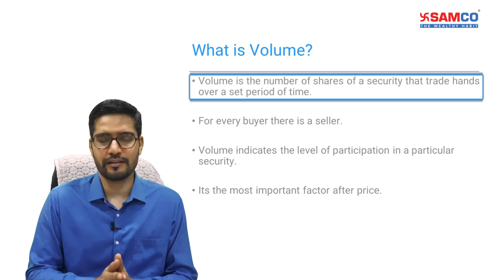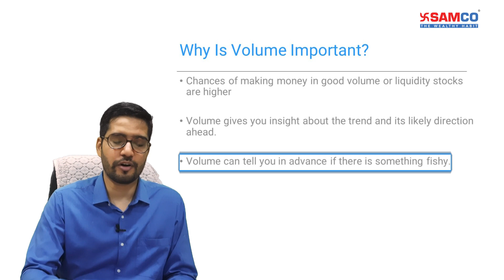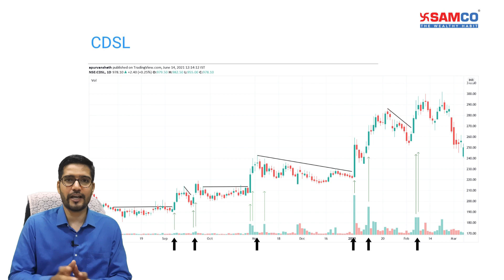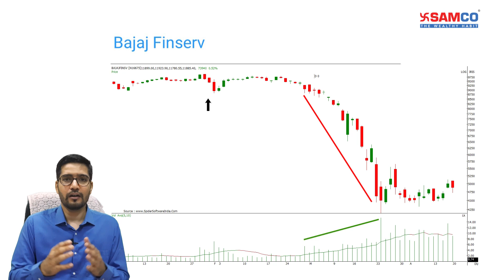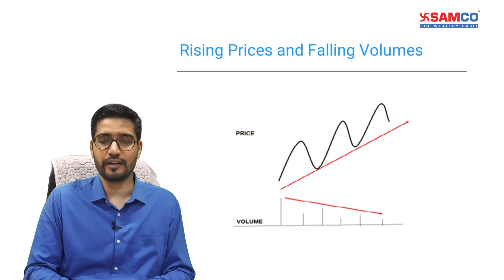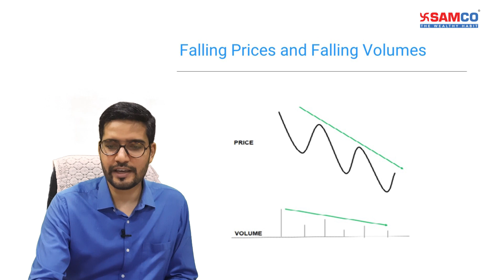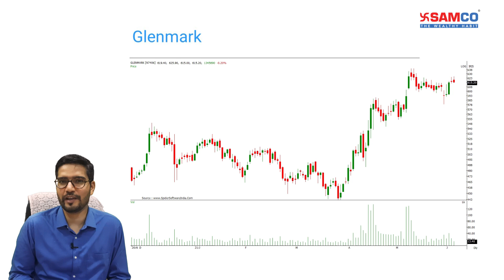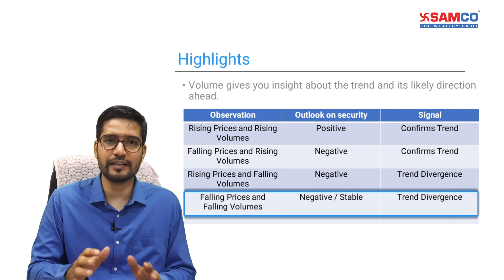Volume Analysis | वॉल्यूम: स्टॉक मारकेट का ACP प्रद्युमन | Volume Trading | Trade Volume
In this video our Chief Markets Editor Apurva Sheth has thrown light on Volume Analysis. He has explained what is volume and it's importance.

Volume analysis enables you to sniff out if there’s anything fishy with stocks or markets. Volume can be used to confirm the trend. It gives an indication in advance about trend reversals.

He has practically explained ways to analyse volumes with real life examples of stocks like CDSL, Bajaj Finserv Tata Motors, and Glenmark Pharma .

We are certain this video will help you understand the volume and it's implications on trends in a better way. With this, you will be able to track your stock better and make timely decisions. Enjoy the video.

0:00 ACP Praduman of Technical Analysis
1:07 What is Volume?
3:55 Volume Confirms Trend
4:00 Rising Prices and Rising Volumes
4:45 Volume Analysis of CDSL
5:30 Falling Prices and Rising Volume
6:10 Volume Analysis of Bajaj Finserv
6:58 Volume Diverging with the Trend
7:07 Rising Prices and Falling Volumes
7:37 Volume Analysis of Tata Motors
8:50 Falling Prices and Falling Volumes
9:42 Volume Analysis of Glenmark
10:43 Highlights of the Episode

About the Speaker :
Apurva is a Chartered Market Technician (CMT). He has also done MBA in Finance and M.Com from Mumbai University. He was also a regular guest/contributor on Zee Business and The Economic Times.
At Samco, Apurva focuses all his energies on sharing the knowledge and insights you require to make the right choices in the markets.